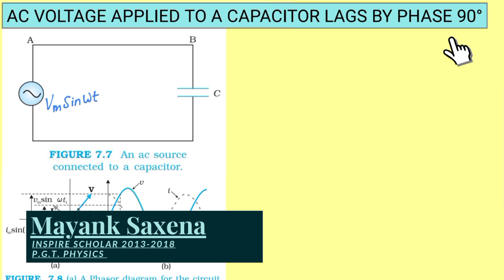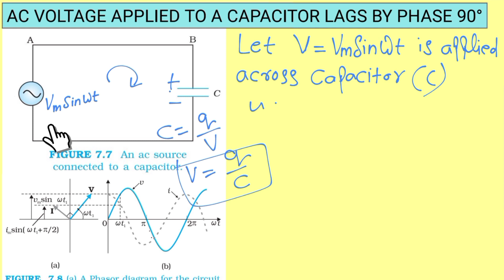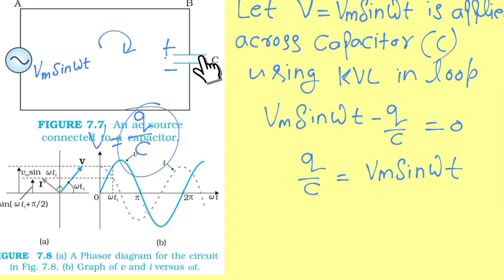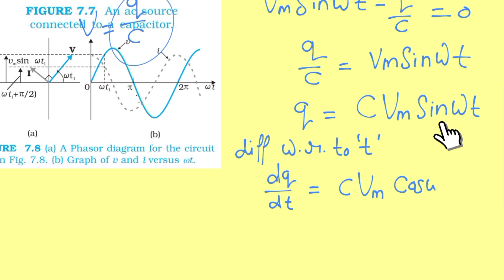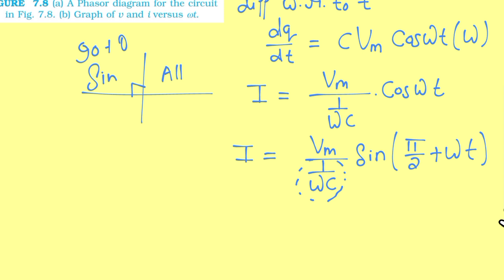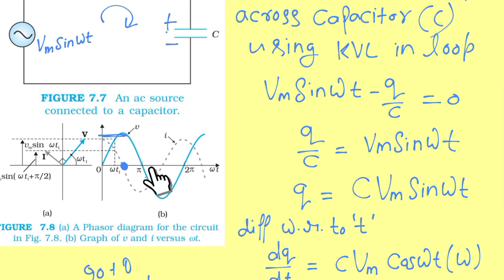Purely Capacitive circuit circuit|12th Physics|CBSE/ISC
Purely Capacitive circuit| voltage lead by 90 degree from current in inductive circuit 12th|12th physics|Derivation|CBSE|ISC#cbse

Link for telegram group- Concept Dost - Mayank Saxena
Group for notes and competition exam notes, short notes pdf etc

Welcome to Concept Dost!

A capacitor is an electronic component that stores and releases electrical energy. It consists of two conductive plates separated by an insulating material called a dielectric. Capacitors are used in various electronic circuits for energy storage, filtering, and coupling signals.

**Frequency**: The number of cycles (complete oscillations) per unit of time, measured in Hertz for AC systems.

**Amplitude**: The maximum value of the AC voltage or current.

**AC Voltage**: The voltage that alternates in direction and varies sinusoidally over time.

- A.C. Generator
 - self inductance
 - mutual inductance
 - motional EMF
 - Electromagnetic induction
- Coil of wire
- Torque
- Permanent magnet
- Suspension system
- Deflection
- Current sensitivity
- Voltage sensitivity
- Calibration
- Ampere's law
 Ampere's Law,
Right-hand rule,
 Magnetic field,
Lorentz force,
Fleming's left-hand rule, right hand palm rule
 Magnetic flux,
 Permeability,
 Current density,
 Biot-Savart Law,
 Magnetic induction,
Torque on current carrying loop
magnetic dipole
 Torque

About myself-
Mayank saxena P.G.T. (Physics)
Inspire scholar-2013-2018